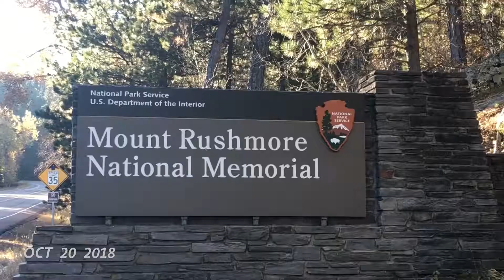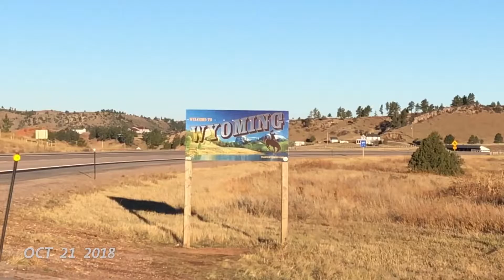Mount Rushmore Trip 2018